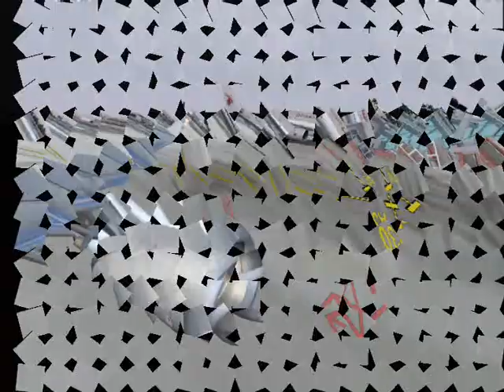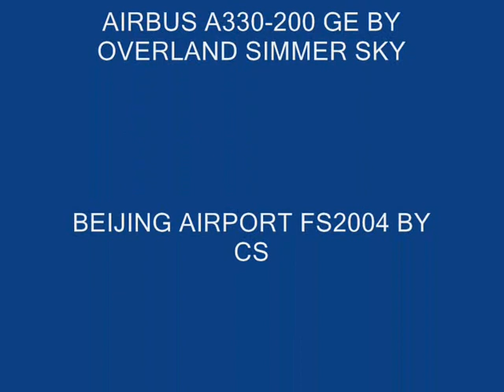AIR ALGERIE A330 7T-VJV FS2004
FROM ZBAA TO DAAG